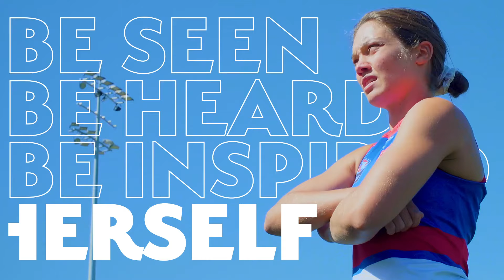Fierce Women Play Here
Fierce is in all women, have you discovered her?